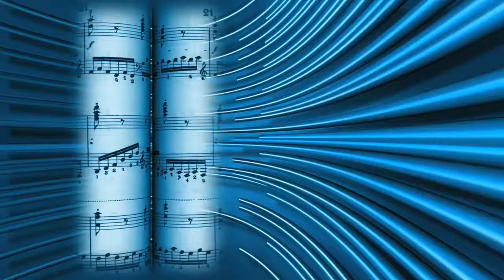Music Playing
Description Fender Telecaster 40